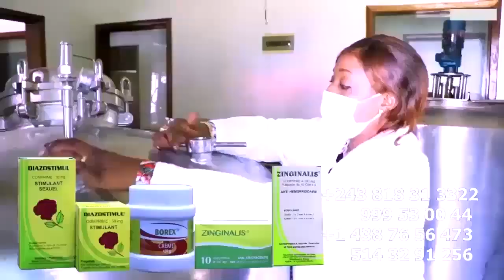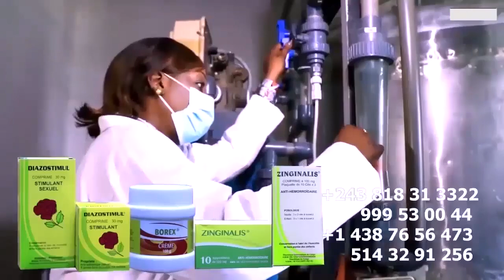WERRASON Très Fâché Répond FALLY IPUPA Pour Insulte De WARRIORS